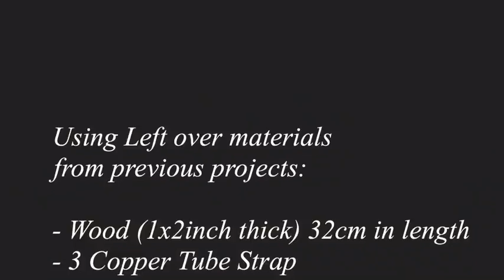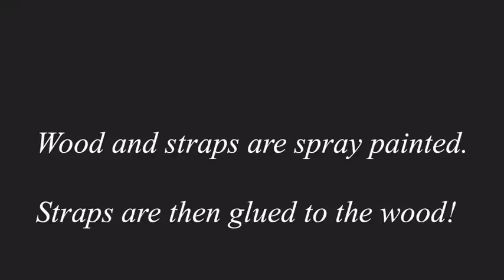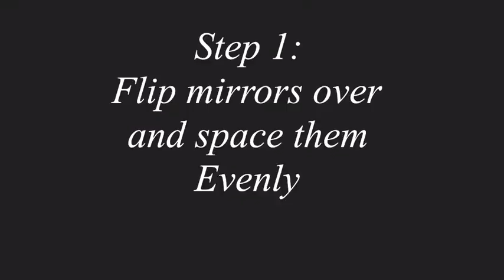5 DIY Room Decor Recycling ideas Quick and Easy Hacks for Decorating!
These are 5 DIY Quick and Easy Room Decor ideas involving Recycling! Having a Nice Room Decor can be Expensive so these 5 DIY Room Decor Ideas that's Quick and Easy will help us achieve that Gorgeous Room on a Budget!

Diamond knob:

Copper Tube Strap:

It is a compilation of 5 DIY's made to suit the Bedroom in the home, hence a Room Decor. The key words"Cheap, Quick and Easy are words I keep in mind when Creating Decor Pieces for the home.

Here are items used for each DIY:

Boxes, Paint, Diamond Wrap(Dollar tree) and Crystal Knob (Amazon)

Crystal Knob:

Angle Corner protection(Used to protect new frames when bought in stores), Black Paint, Diamond Wrap.

A tree Branch, box pieces, Black paint, Black stones(Dollar Tree).

Left over Chain, left over wood, left over tube strap, butterfly and word stickers(Dollar tree), Left over mirrors.

Copper Tube Strap:

Broken Mirror pieces, 2 different sizes of craft sticks, Silver Spray Paint, Silver Beads(Dollar Tree).

Silver Spray Paint:

This video shows the simplicity in DIY Creation for Viewers to use Simple Items in Creating Decor Pieces while achieving a Decorated Home on A Budget!

This is a Diy How-To Video Showing Quick And Easy Step By Step Tutorials To Make It Easy For Viewers To follow along in Creating thesame piece.

The Crafts in making these DIY's are Easy, Cheap and accessible which shows how we can achieve Fabulousness in our Homes On A Budget.

Crystal knob:

Copper Tube Strap:

Crystal Knob:

Copper Tube Strap:

Silver Spray Paint: